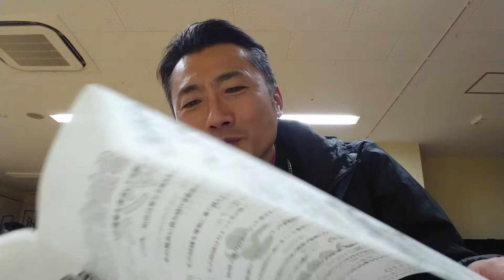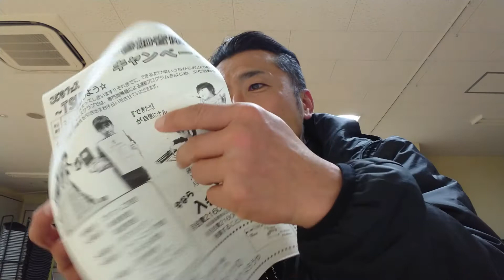おもしろきことの無き世をおもしろく🔥第３４話🔥波乱万丈どんとこい🔥🔥🔥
笑いと涙の講演家󾭠林政人󾭠

講演会󾭠絶賛受付中󾭠󾬌